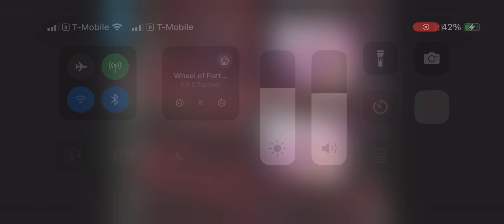Wheel 2000 Bonus Round